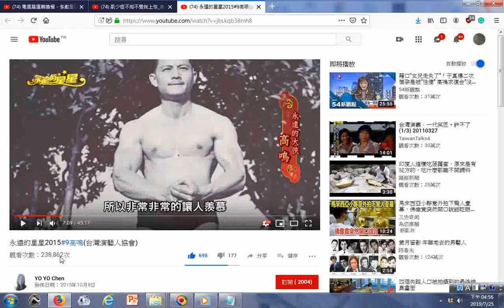瀏覽 永遠的星星2015#9高鳴台灣演藝人協會 YouTube20151008 健美先生